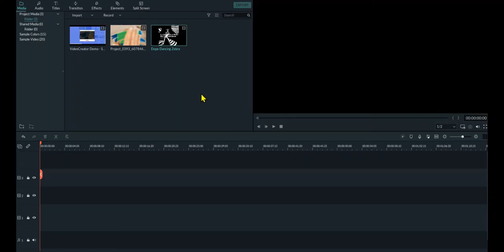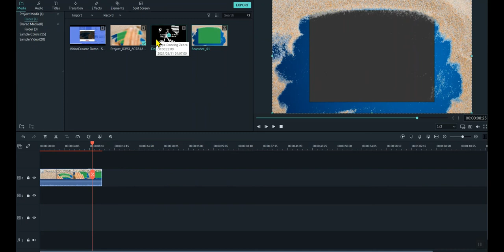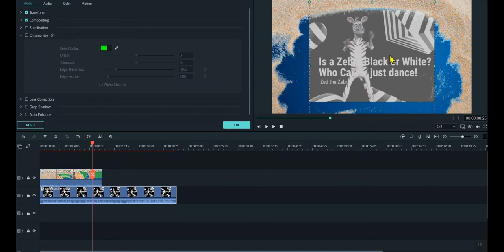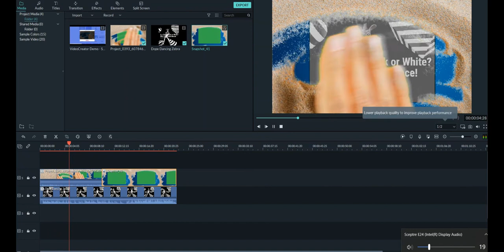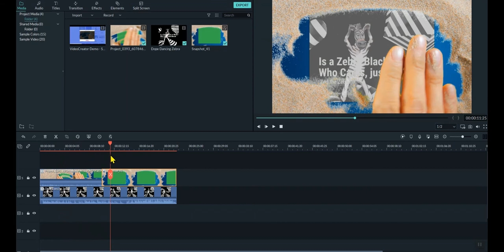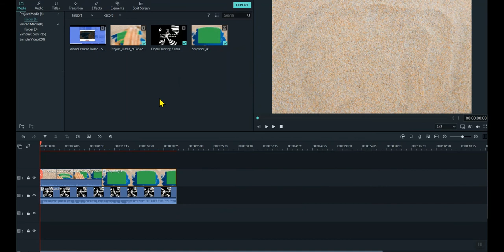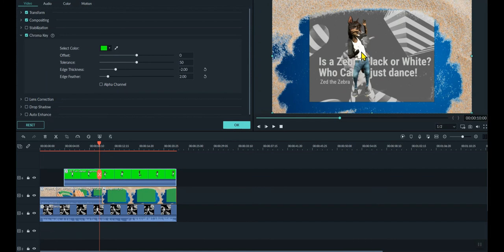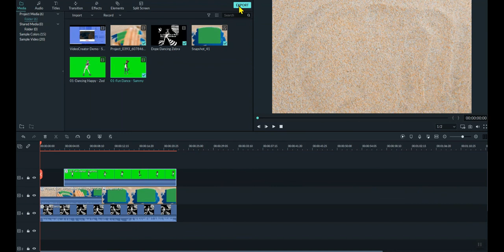How to use VideoCreator with Unimation Media Assets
This video shows how to create a video using the Sand Logo Reveal template from VideoCreator as it's base.